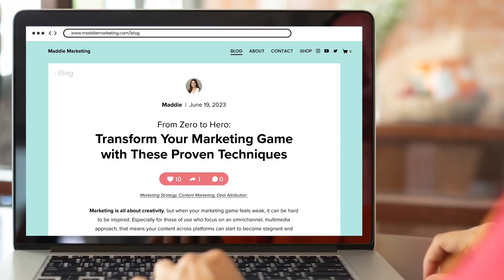Lumen5's New Ways to Make Video - Kaegan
Kaegan introduced us to all the new ways to make video in Lumen5 during our webinar. Listen in on how you can use Lumen5 to upgrade your video game! 💜